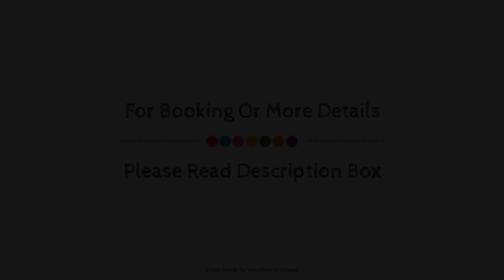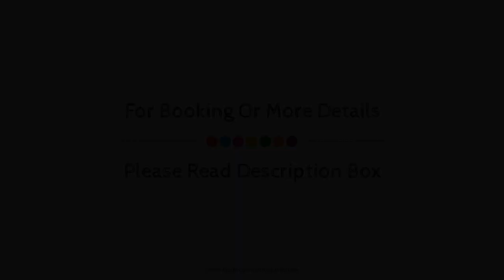Hotel Wurttemberger Hof, Ohringen, Germany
About Property:
Stop at Hotel Württemberger Hof to discover the wonders of Ohringen. Both business travelers and tourists can enjoy the hotel's facilities and services. Take advantage of the hotel's 24-hour front desk, express check-in/check-out, luggage storage, room service, meeting facilities. Each guestroom is elegantly furnished and equipped with handy amenities. The hotel's peaceful atmosphere extends to its recreational facilities which include fitness center, sauna, golf course (within 3 km), spa, massage. No matter what your reasons are for visiting Ohringen, Hotel Württemberger Hof will make you feel instantly at home.
Searching For
1. Hotel Wurttemberger Hof - Ohringen
2. Hotel Wurttemberger Hof - Ohringen Virtual Tour
3. Hotel Wurttemberger Hof - Ohringen Rooms
4. Hotel Wurttemberger Hof - Ohringen Amenities
5. Hotel Wurttemberger Hof - Ohringen Videos
6. Hotel Wurttemberger Hof - Ohringen Offers
7. Hotel Wurttemberger Hof - Ohringen Deals
Audio Credit:
Track Title: Reasons To Hope
Artist: Reed Mathis